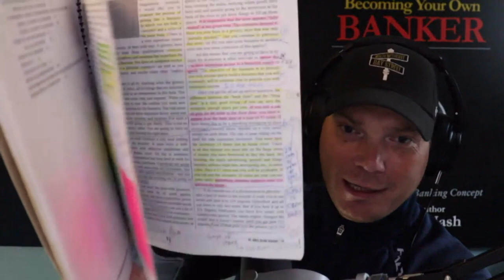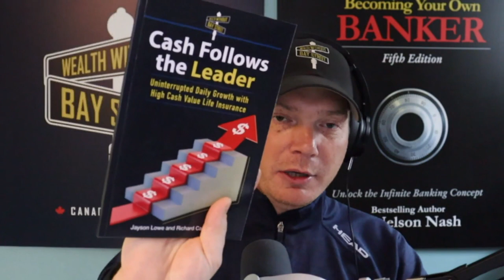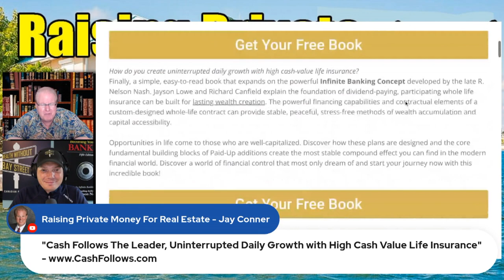Infinite Banking Concept Funds Your Deal With Jay Conner & Richard Canfield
In this episode of Raising Private Money, we delve into the fascinating topic of the Infinite Banking Concept.

Richard Canfield joins Jay Conner and together they explore how this concept can fund your real estate deals and provide unparalleled control over your money.

Richard also shares his experience of filming a documentary capturing Nelson's knowledge and stories, now available

The importance of control in the infinite banking space is emphasized. The concept allows individuals to amplify their control over money and pass on a legacy to their families.

They also discuss the untapped potential resource of private money available through cash value insurance. Jay and Richard explain how individuals working with real estate deals can tap into this resource by asking if people have cash value insurance they would like to put to work for more profits.

A concept called infinite leverage is introduced. Jay and Richard explain how they can borrow against their whole life insurance contract and loan that money to someone else, earning interest on the loaned money.

They emphasize that they are using the insurance company's money and pocketing the spread, resulting in an infinite rate of return. Jay and Richard discuss how owning a whole life insurance policy allows someone to co-own the insurance company and access its capital.

As participating owners, the insurance company must grow profits for the policy owner and share dividends. Reinvesting the dividend increases the tax-free death benefit, leading to more cash accumulation.

The power of controlling and managing your own reservoir of cash value potential is highlighted, enabling unrestricted access to equity for various purposes.

The episode concludes with the belief that everyone should be in two businesses: the one they earn their living from, and the one that finances everything they do for a living.

The importance of being your own banker and controlling your own banking function is reiterated.

Timestamps:
0:01 - Raising Private Money with Jay Conner
0:58 - Today’s Guest: Richard Canfield
2:42 - How To Have More Money Around You
7:20 - Becoming Your Own Banker
12:53 - The Infinite Banking Concept
18:06 - The Infinite Leverage
20:51 - Documentary Of Nelson Nash
22:39 - 3 Magic Words In The Infinite Banking Space
24:51 - Massive Untapped Resource Of Private Money: Cash Value Insurance
26:34 - "Cash Follows The Leader, Uninterrupted Daily Growth with High Cash Value Life Insurance"
32:49 - “We Want To Help People Understand That They Have More Control Over Money” - Richard Canfield